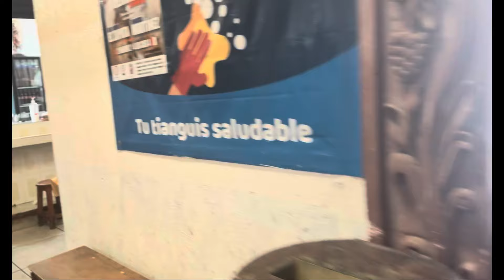ENTRANDO A LOS PORTALES Y MERCADO DE YURIRIA GUANAJUATO yuriria guanajuato 🇲🇽